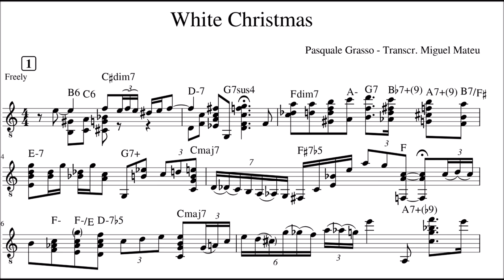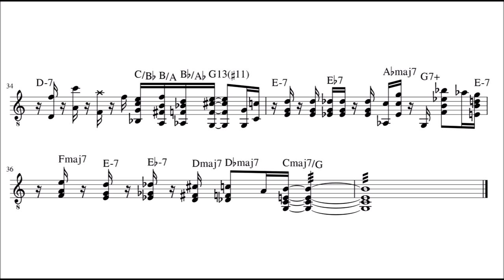Pasquale Grasso - White Christmas Transcription (medium)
Do you want a Christmas song for this Christmas? Nothing better than this beautiful arrangement of White Christmas by Grasso.